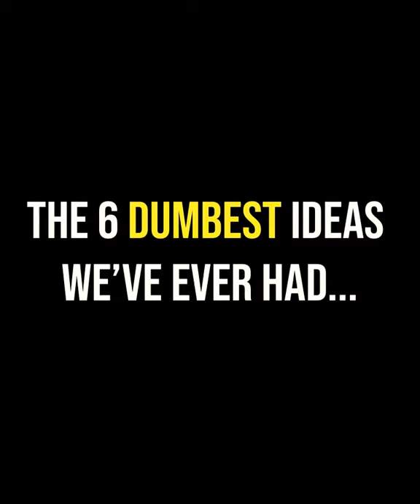The 6 Dumbest ideas we've EVER had ....😆